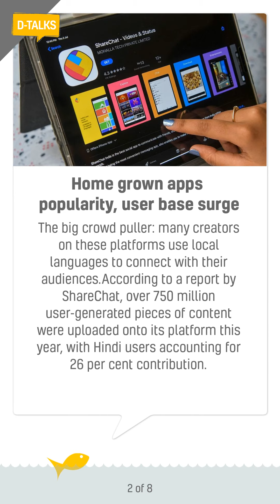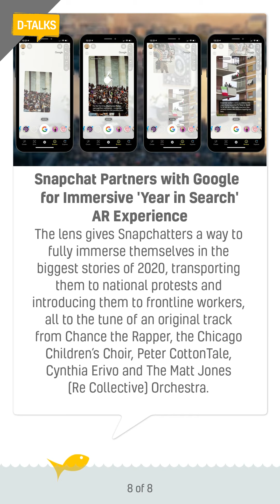D talks Issue125